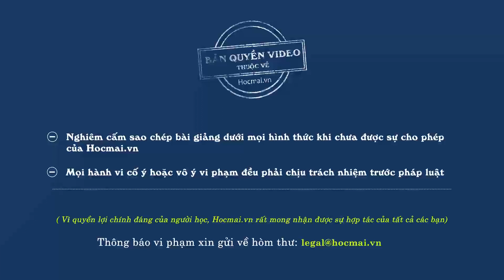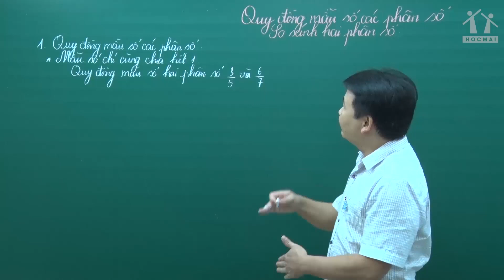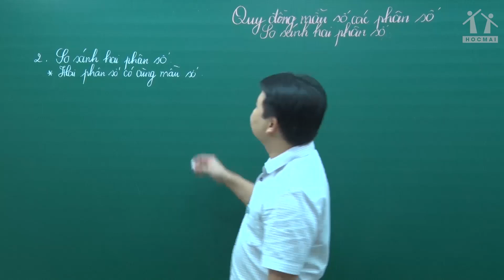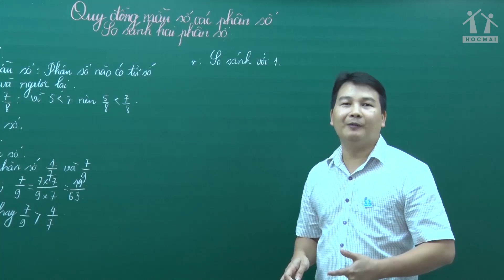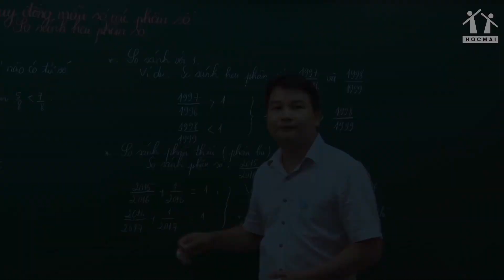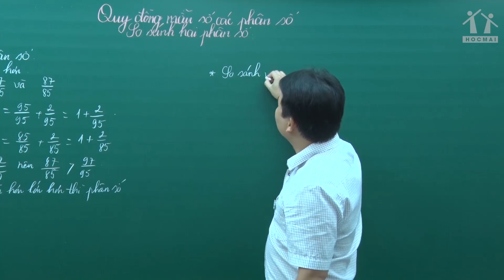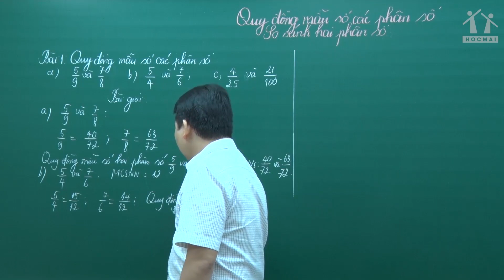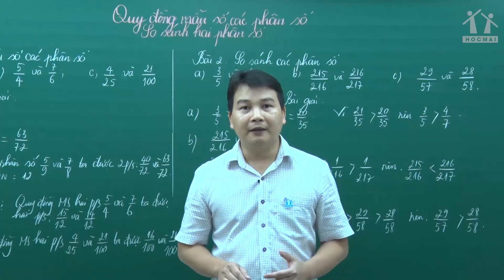Lớp 4 | Toán | Quy đồng phân số. so sánh phân số | Học thử | HOCMAI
► THAM KHẢO CHƯƠNG TRÌNH HỌC TỐT